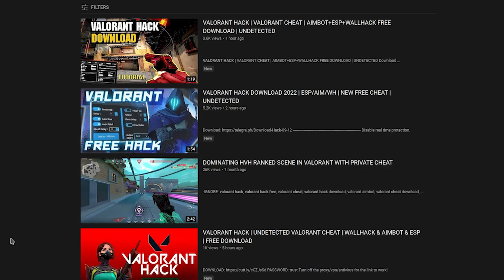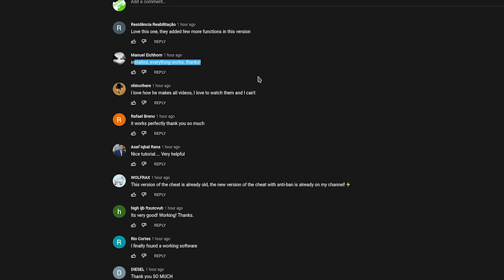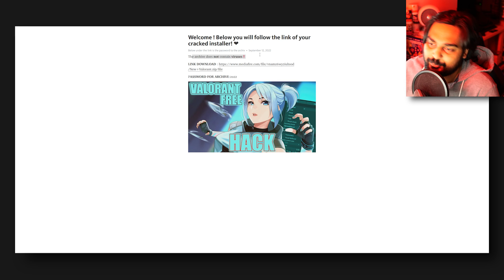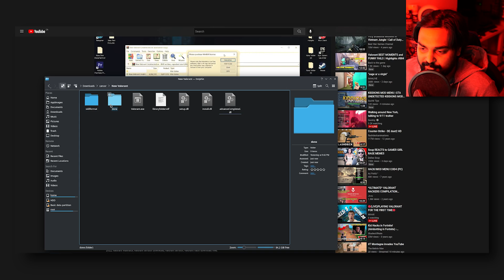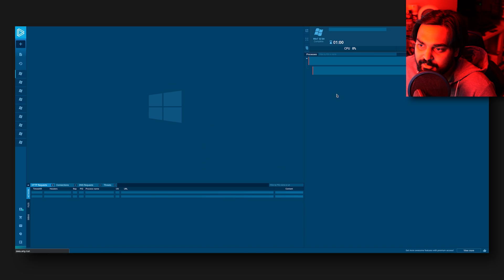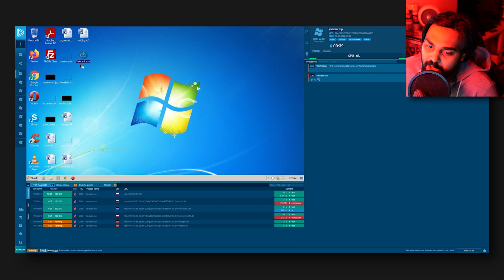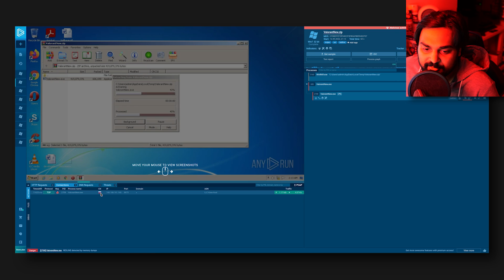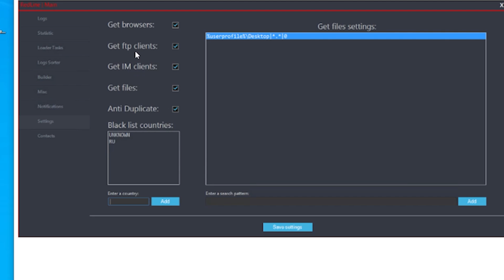I Don't Want To Help These People...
Hello guys and gals, it's me Mutahar again! This time we take some time apart to help out those who ruin the fun for us in every online game. Not surprisingly their are people who believe searching free tools on the Internet will net them any win when in reality they've just downloaded software that's eloped with all their personal information. How? Let's find out!